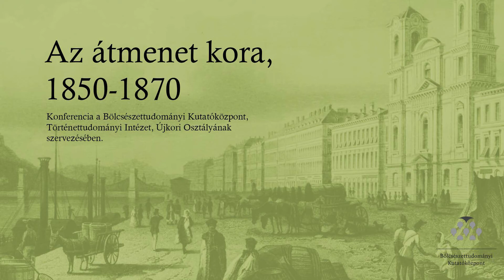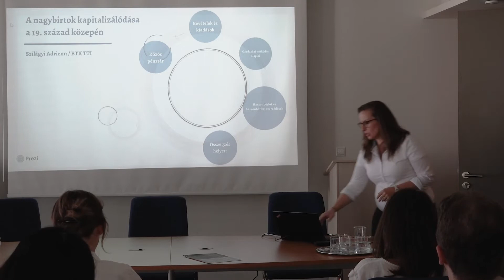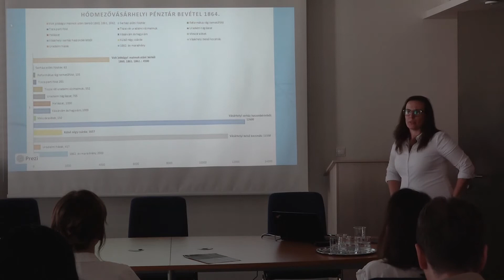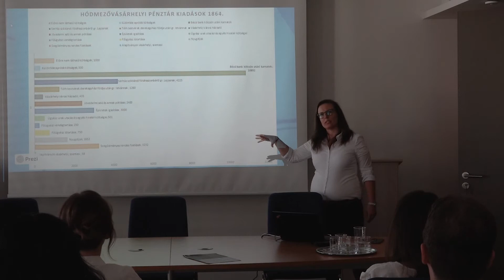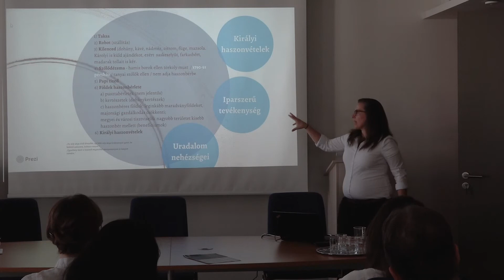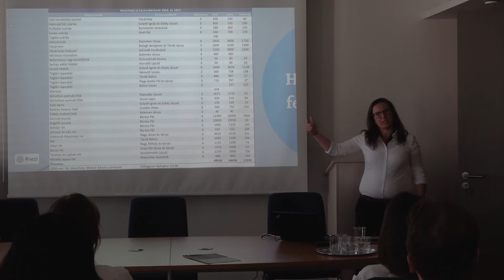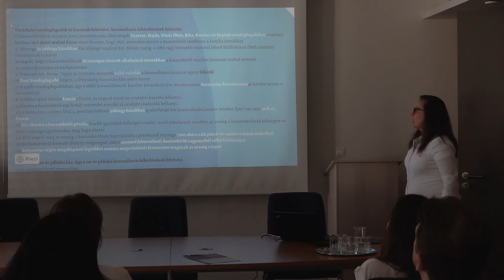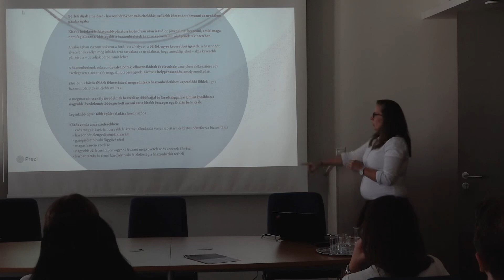Szilágyi Adrienn: A nagybirtok kapitalizálódása a 19. század közepén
A Bölcsészettudományi Kutatóközpont Történettudományi Intézetének Újkori Osztálya 2021. szeptember 10-én rendezte meg „Az átmenet kora, 1850–1870” című konferenciát, amely során Szilágyi Adrienn (BTK TTI) „A nagybirtok kapitalizálódása a 19. század közepén” címmel tartott előadást.